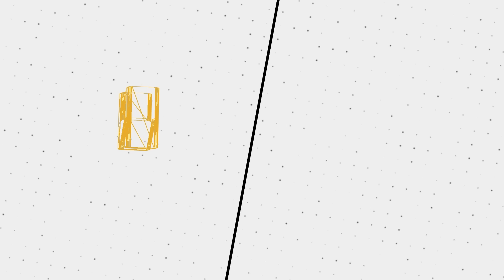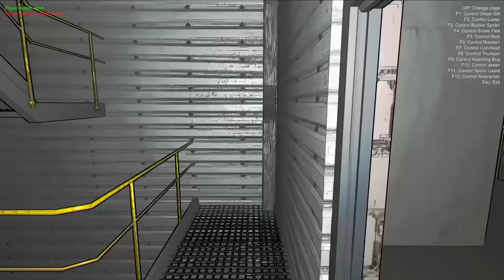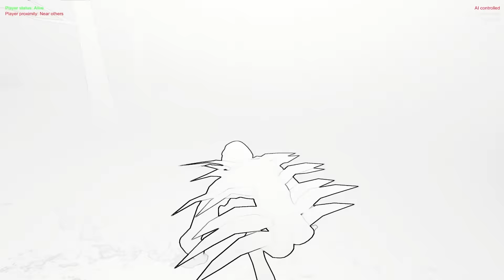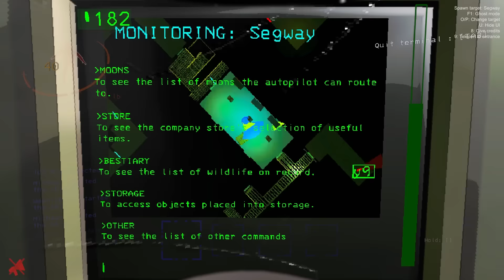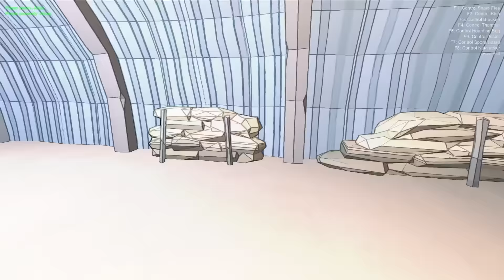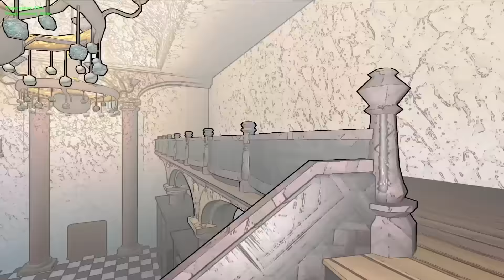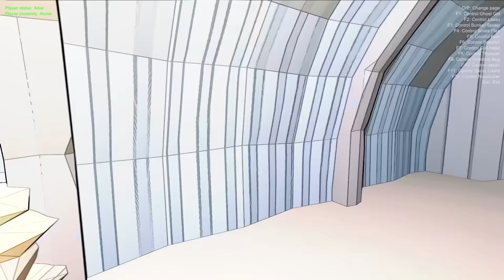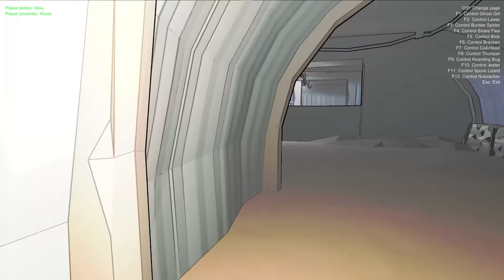I am the Monsters in Lethal Company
🔢 𝗖𝗼𝗻𝘁𝗿𝗼𝗹 𝗖𝗼𝗺𝗽𝗮𝗻𝘆 𝗕𝘆: 𝗖𝗼𝗻𝘁𝗿𝗼𝗹 𝗖𝗼𝗺𝗽𝗮𝗻𝘆
🖼️ 𝗧𝗵𝘂𝗺𝗯𝗻𝗮𝗶𝗹 𝗕𝘆: 𝗟𝘂𝗻𝗮𝗿_𝗜𝗶𝗻𝗸
💛 𝗙𝗲𝗮𝘁𝘂𝗿𝗶𝗻𝗴:
💽 𝗚𝗮𝗺𝗲 𝗨𝘀𝗲𝗱:
𝗟𝗲𝘁𝗵𝗮𝗹 𝗖𝗼𝗺𝗽𝗮𝗻𝘆